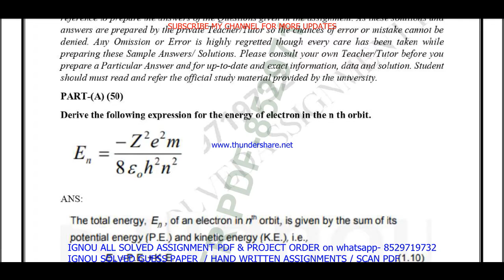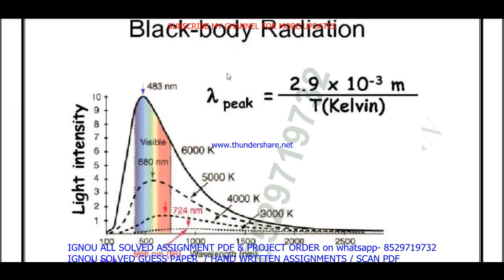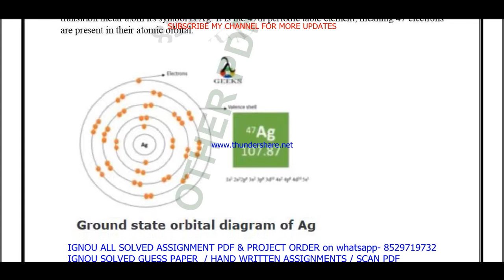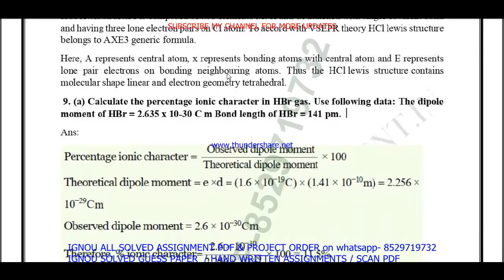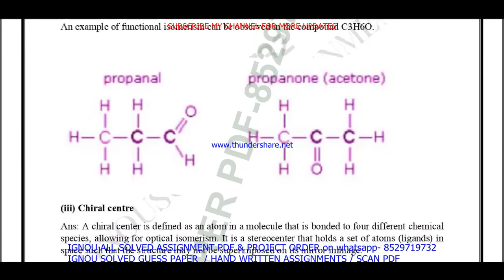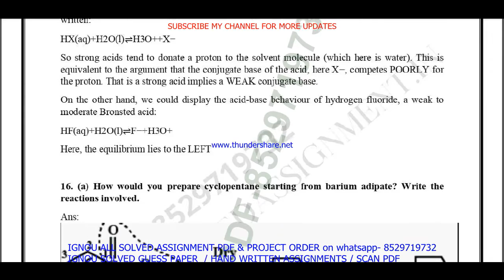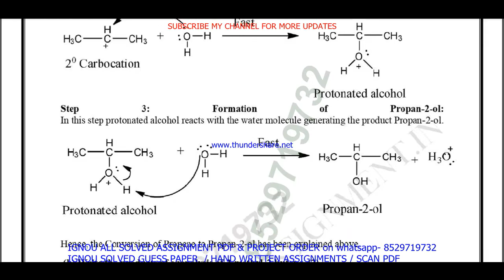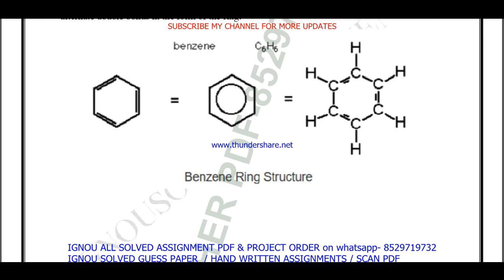bchct 131 solved assignment 2023 / bchct 131 solved assignment 2022-23 English / bchct131 2023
bchct 131 solved assignment 2023,
bchct 131 assignment 2023,
bchct 131 assignment 2023 in English,
bchct 131 solved assignment 2022-23,
bchct 131 assignment 2022-23,
bchct 131 assignment 2022-23 in English,
bchct 131 solved assignment 2022-23 in English,
bchct 131 solved assignment 2023-24,
bchct 131 solved assignment 2023-24 in English,

bchct 131 solved assignment,
bchct 131,
bchct131,
bchct 131 solved assignment in English,
bchct 131 solved  assignment pdf download,
ignou bchct 131,
bchct 131 ignou assignment,
ignou bchct 131 solved assignment,
bchct 131 solved assignment in English 2022-23,

ignou bsc solved assignment,

ignou,

bchct 131 solved assignment 2023 in English,
bchct 131 free solved assignment,
ignou bchct 131 solved assignment 2022-23 in English,
bchct 131 handwritten assignment pdf 2022-23,
bchct 131 ignou assignment with answer,
bchct 131 assignment 2022-23 solved,